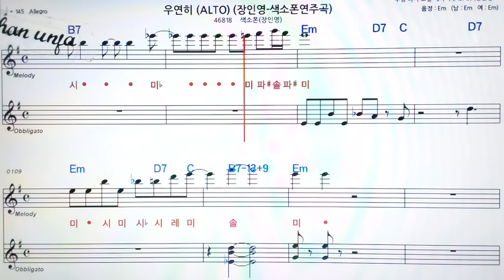우연히/장인영🤞Sax pophone 오부리 악보 버젼*색소폰 멜로디💖악보, 코드, ,가사,Karaoke*카라오케 반주